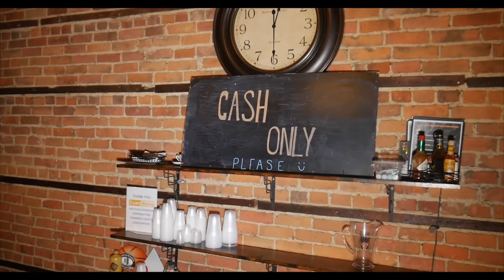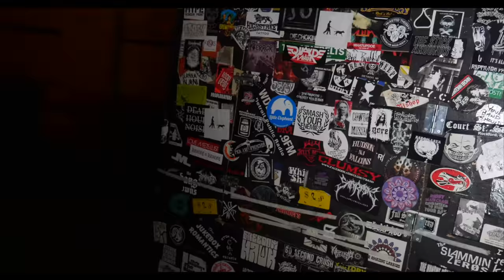GMB LO - Paid Now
1LOCATION In 4k🌊
-2 HOUR SHOOTS-